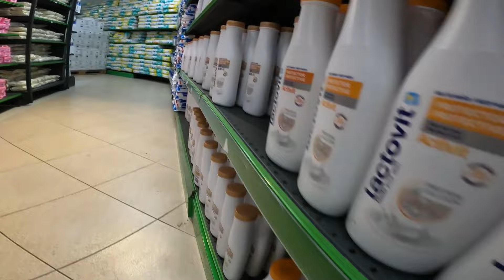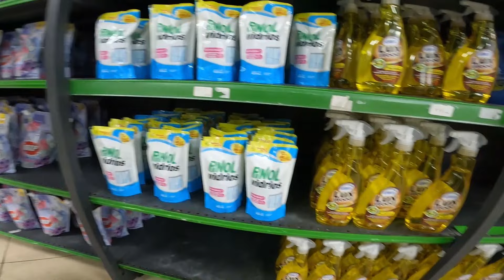MERCADOS EN CUBA: la mentira de las tiendas en mlc